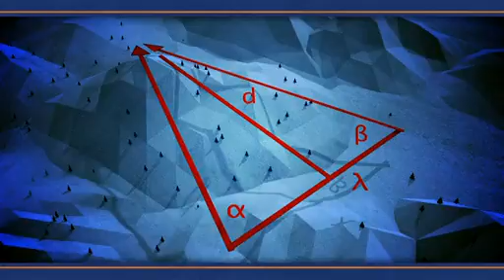NASA's Brief History of Geodesy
Geodesy is a field of study that deals with the measurement and representation of the Earth, and NASA contributes to this field with radio telescopes, ground surveys, satellites, and more!

The science of geodesy traces its history to the Greek scholar Eratosthenes, who used basic geometry to estimate the distance around the Earth at roughly 25,000 miles, which is quite close to the modern measurement of 24,902 miles.

Credit: NASA